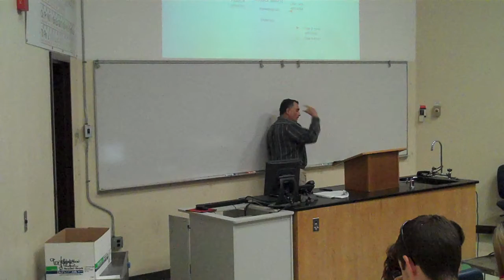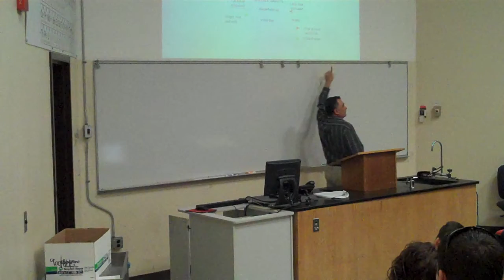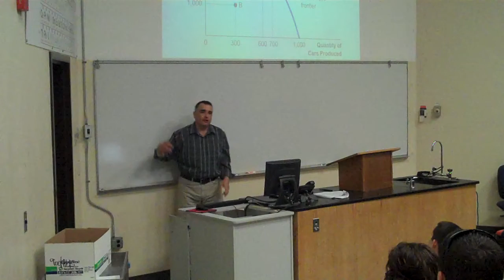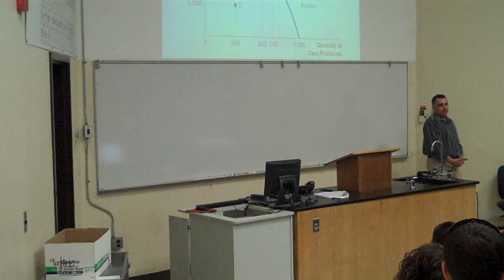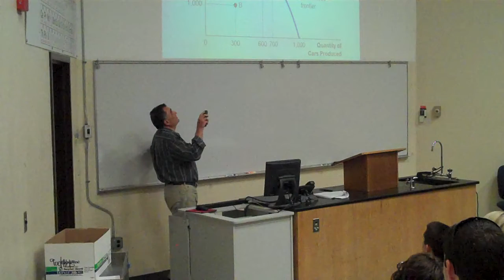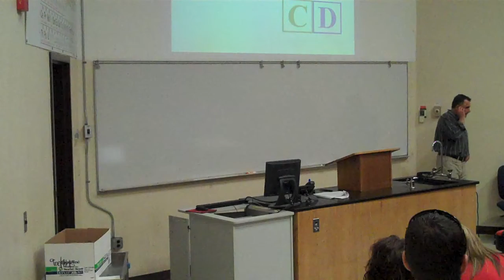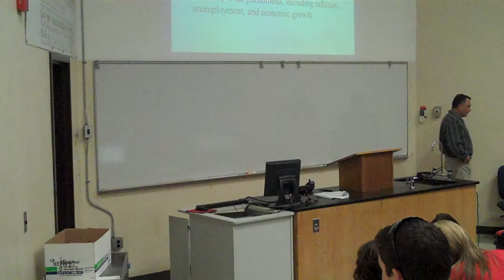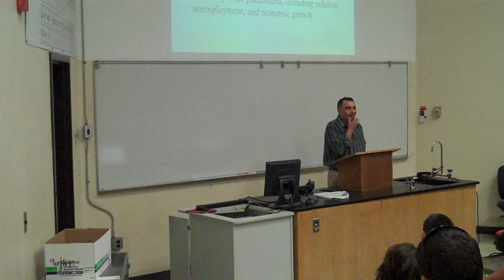ECON 1A - A. Eckhardt - Shasta College - Lecture 8.30.12